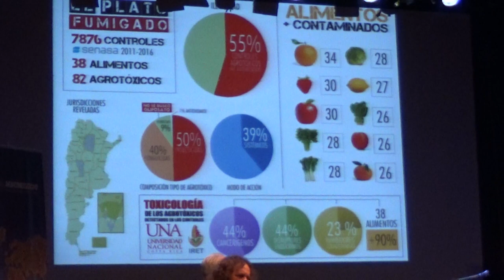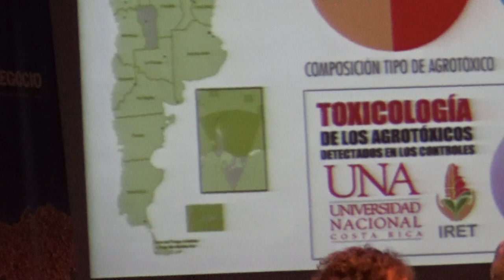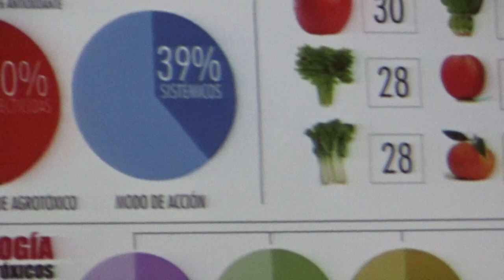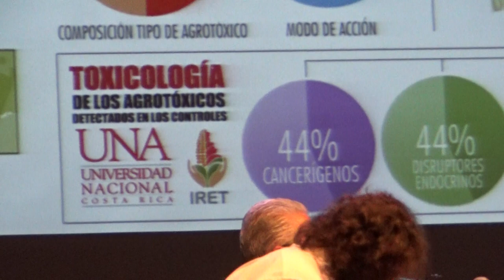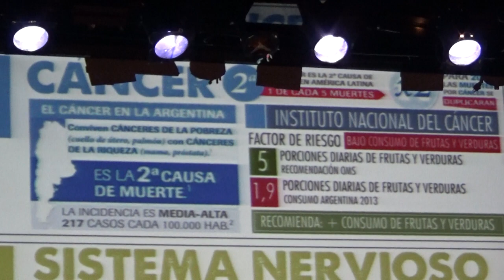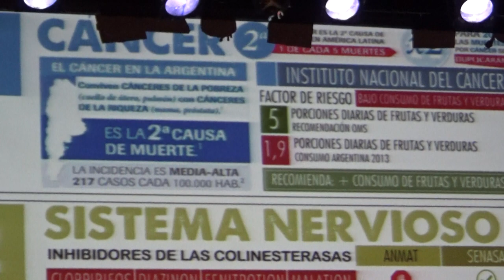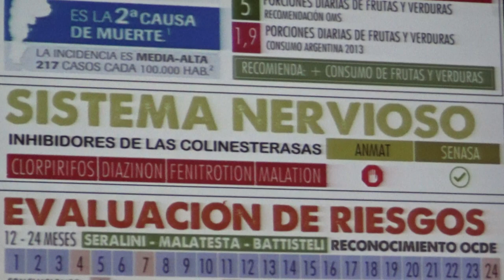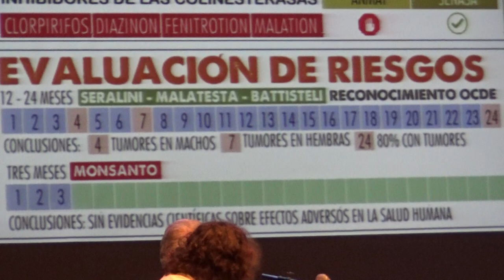05 Alimentos contaminados agrotóxicos construcción derecho humano Agroecología. Fernando Cabaleiro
Fernando Cabaleiro. Alimentos contaminados con agrotóxicos y la construcción jurídica del derecho humano a la Agroecología en la Argentina (Parte 1 de 2)

Encuentro sobre
MODELOS AGRÍCOLAS Y SISTEMAS ALIMENTARIOS: